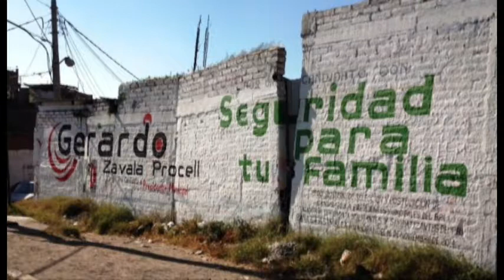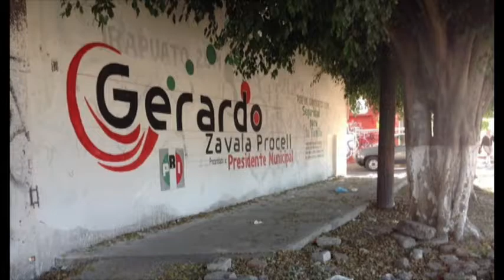Gerardo Zavala reta nuevamente al IEEG: ‘si el consejo general lo pide, retiro mi propaganda’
El diputado priista y precandidato a la alcaldía de Irapuato, Gerardo
Zavala Procell, aseguró que si el Consejo General del Instituto
Electoral del Estado de Guanajuato (IEEG) le pide que retire la
propaganda que ha colocado en Irapuato, acatará la disposición.